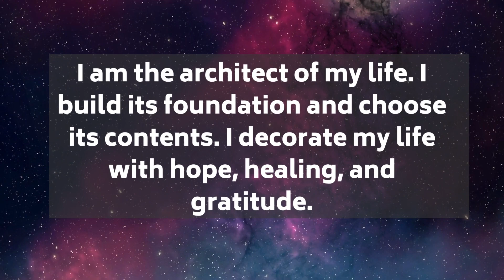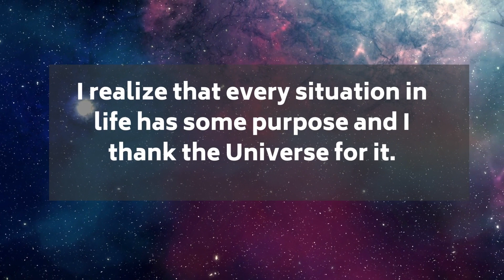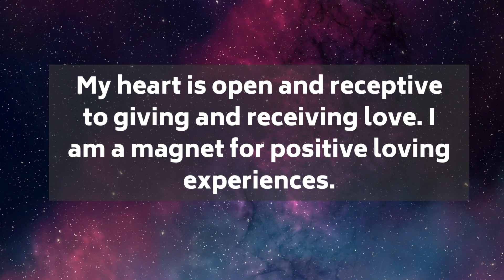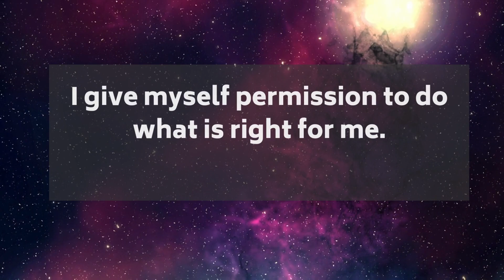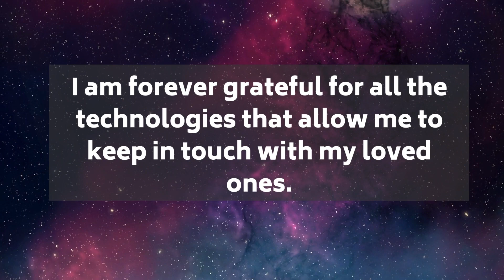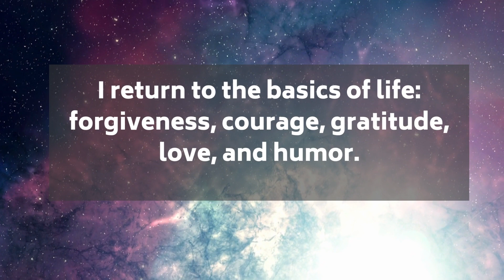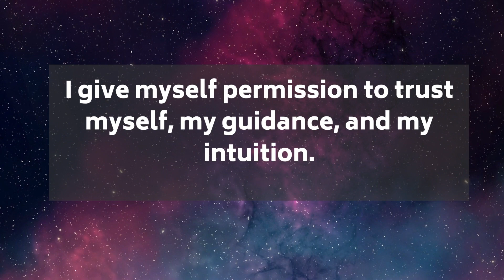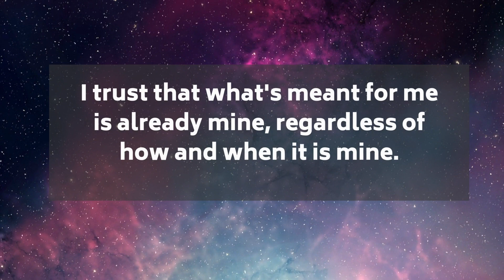Gratitude Affirmations | Powerful Affirmations | Listen For 21 Days | Meditation | Manifest